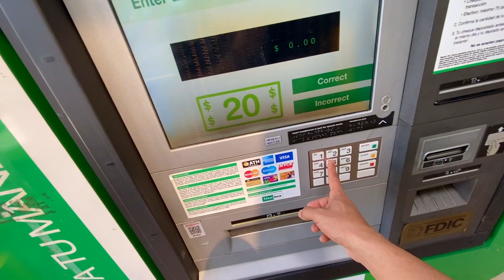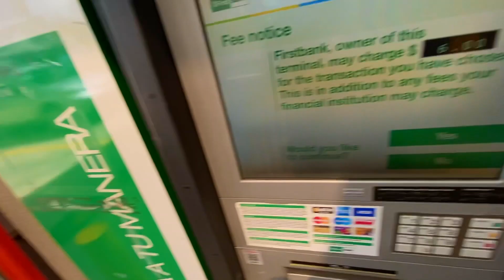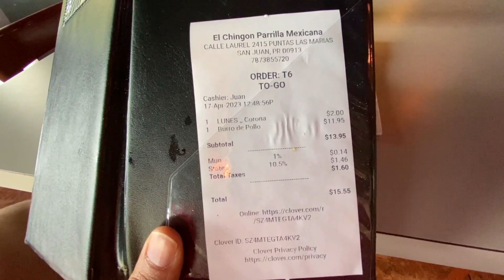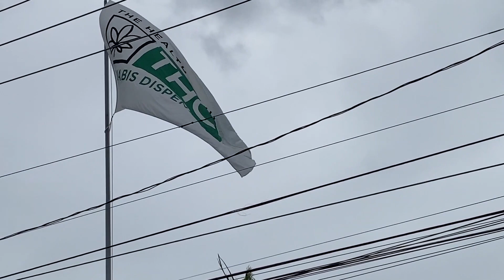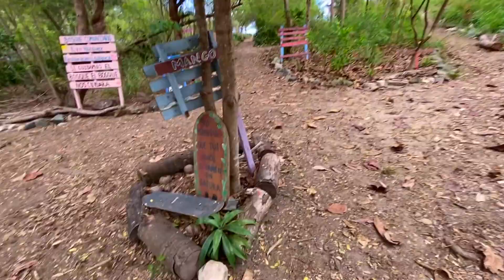W€€D Is Legal In This Country | San Juan | Puerto Rico| The Muscular Tourist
Hello viewers in this video i will show you areonf sam juan the capital city of puerto rico. I found this city quite advance and modern.

I hipeyou liked the video and donforget to susbcribe   if you are reading this.

Checkout my insta- @iamujjwalyadav